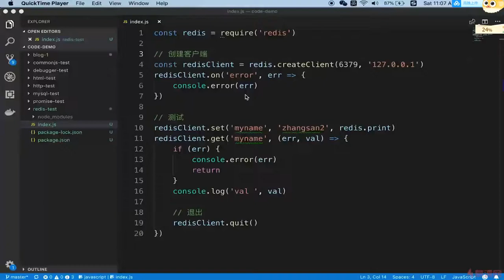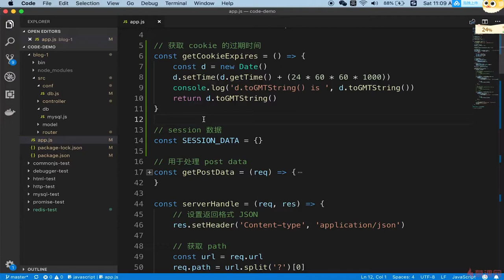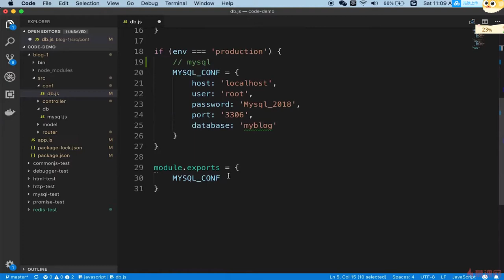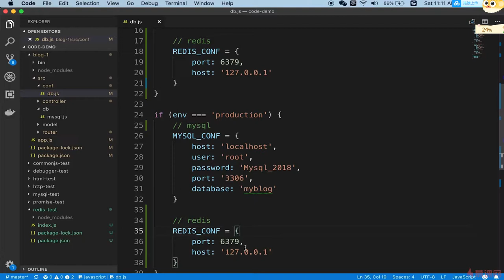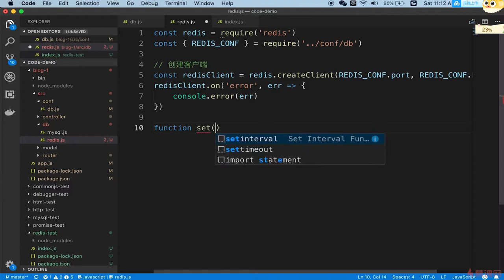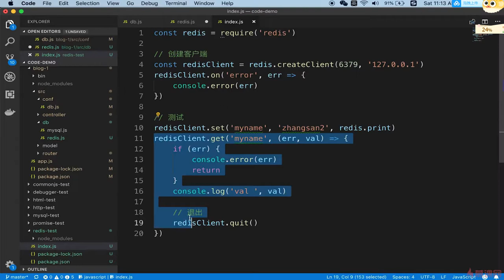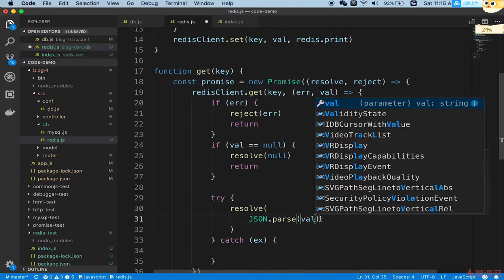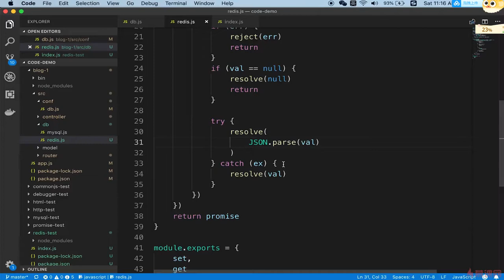6.12 博客项目之登录 | session存入redis —— Node.js 从零开发个人博客项目